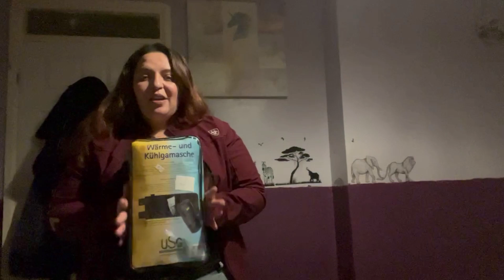Not the vlog I wanted to do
I have been away from my social media platforms for a little while just to rest and get my head right, after we sadly lost a family member and going threw some personal issues, which wasn't anything to do with me but after a person who was A friend caused a lot of emotional stress, Don't worry I no longer have anything to do with that person, I wish them well, I wont ever forgive or forget what they have said and done. I am sorry if this upsets people and I will reveal all when the time is right..

Anyway this was not the vlog I was planning to do, but as it was I was filming yesterday, Today Dixie is a bit better, Eating a little and often and of course we are checking on her periodically.
With help from our vets and friends we are seeing an improvement with her, Dixie was poorly yesterday and really not herself. She is better today but we are taking it one step at time with her, she means alot to me, where people say she is just a horse she is so much more than that too me!

I have blocked a fair few already, will continue to do so.